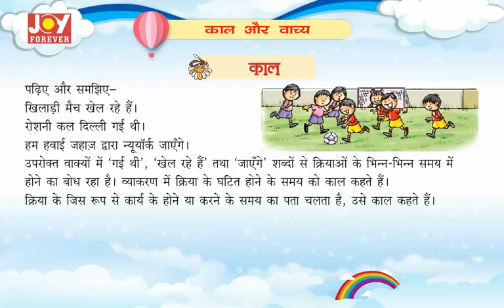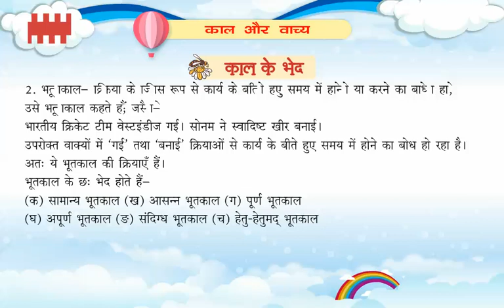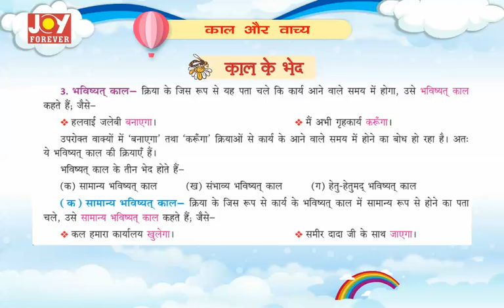Joy Forever Books Vyakaran Class 7 Chapter 12